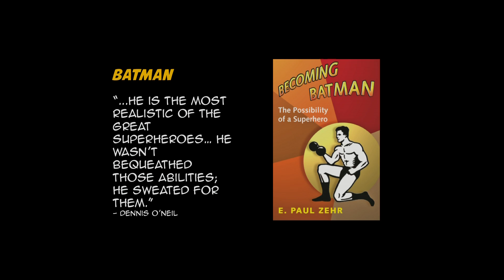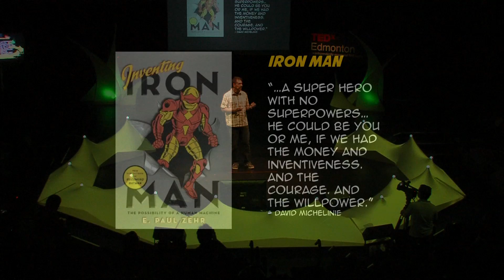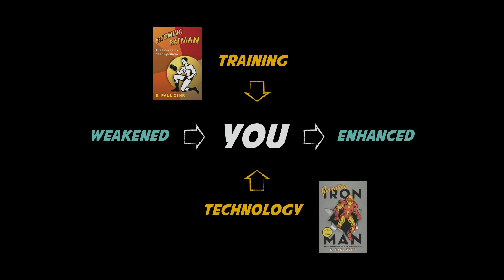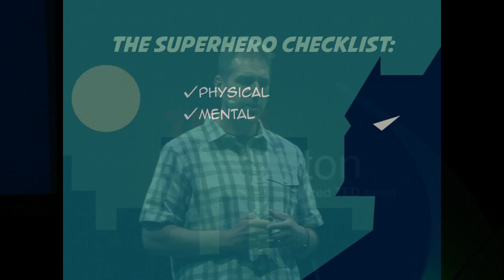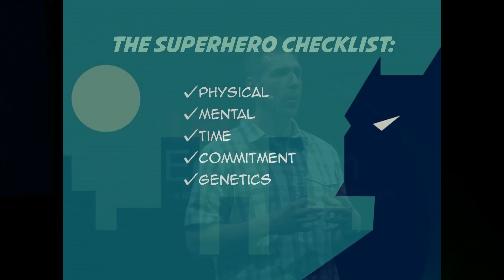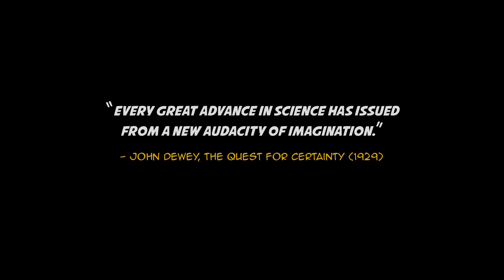The superhero in you: Paul Zehr at TEDxEdmonton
Neuroscientist with a passion for the popularization of science

Paul is professor of neuroscience and kinesiology at the University of Victoria. His recent pop-sci books include "Becoming Batman: The Possibility of a Superhero (2008)" and "Inventing Iron Man: The Possibility of a Human Machine (2011)". "Becoming Batman" was recently translated and published in Japan as "Batman ni naru". In 2012 he won the University of Victoria Craigdarroch Research Communications Award for Knowledge Mobilization. Paul has written for YES Magazine: the Science Magazine for Kids and Discover Magazine. Paul is also a regular speaker at conferences and comic book conventions, including the San Diego International Comic-Con, New York Comic-Con, and Wonder Con. He has PhD in Neuroscience from the University of Alberta.